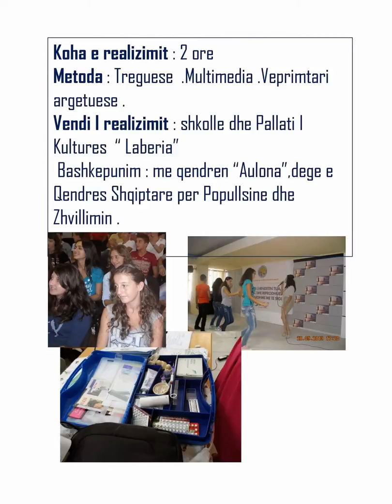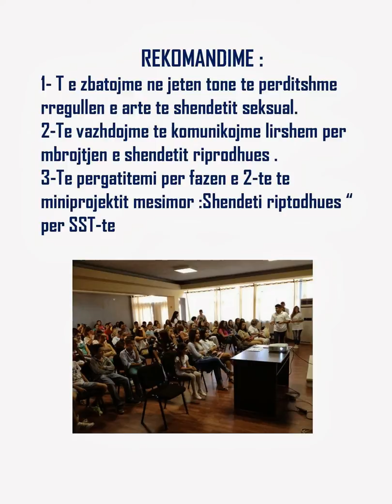"Shendeti Riprodhues" Biologjia ne shkollen 9-vjecare"J.Minga" Vlore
Ore e lire- Miniprojekt mesimor ne lenden e Biologjise me mesuese  E.Xhemalaj, ne bashkepunim me Qendren Aulona, dege e Qendres Shqiptare per Popullsine dhe Zhvillimin.Koordinoi me qendren A. Xhemalaj